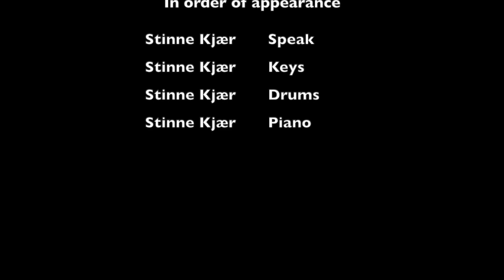Stinne - music teacher